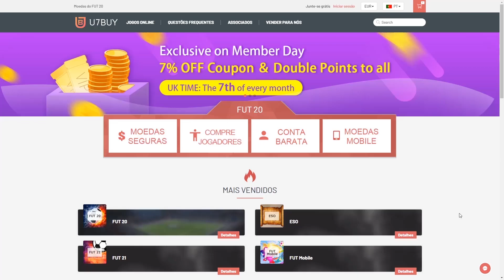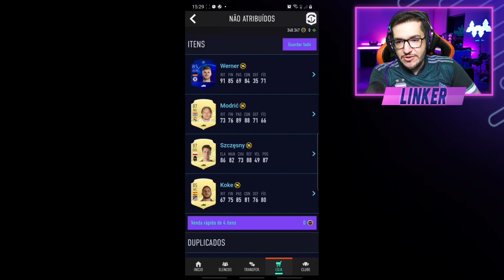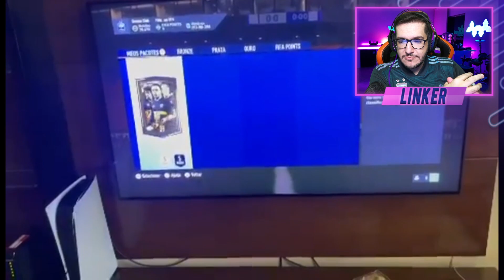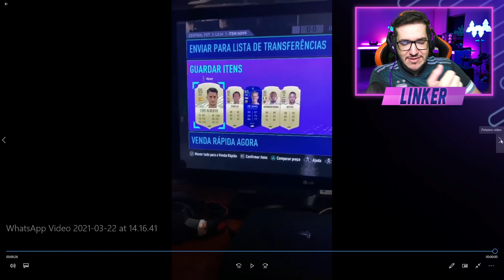FIFA 21 | 🏆 TROFÉU FILHO DA EA!! 15 PACKS GARANTIA 5 JOGADORES 85+ || LINKER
Novos Clientes tem um bônus de 8%